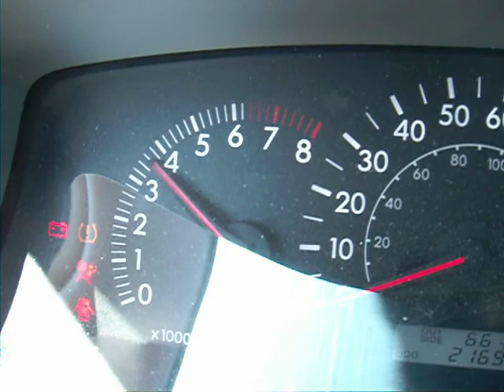2006 Toyota Corolla LE